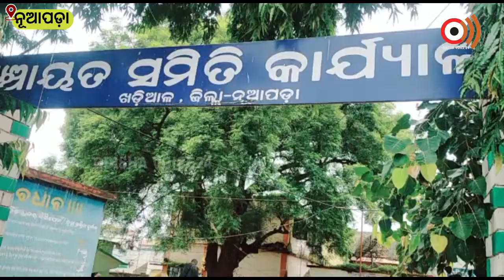Nuapada,ଦଳିତ ଅଧିକାର ମଞ୍ଚ ପକ୍ଷରୁ ଖଡ଼ିଆଳ ବ୍ଲକ କାର୍ଯ୍ୟାଳୟ ଘେରାଉ